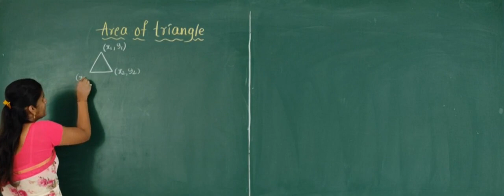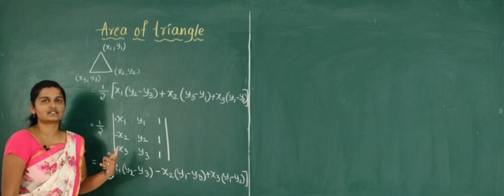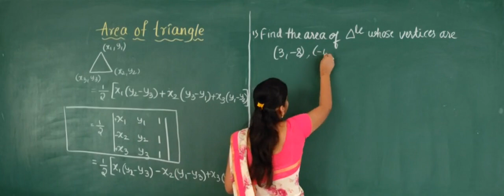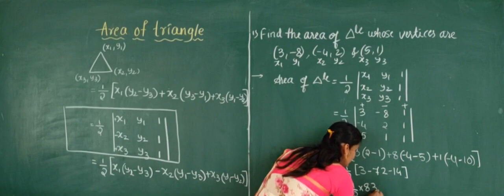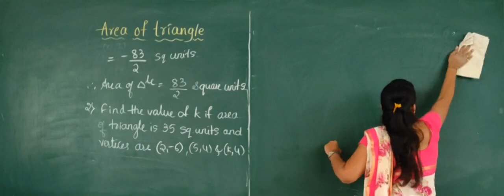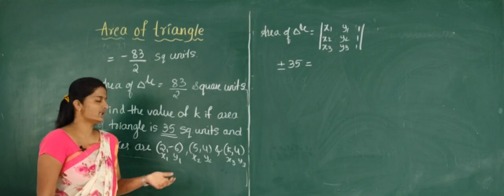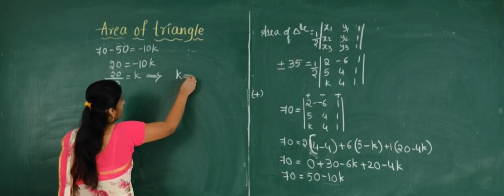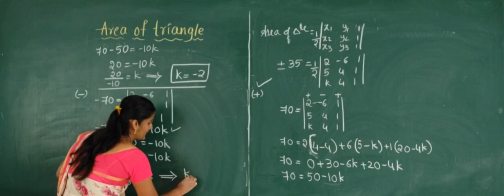MATHS ( Class-XII) Chapter -04. Determinants (Part-06) By: Shruti Alagouda